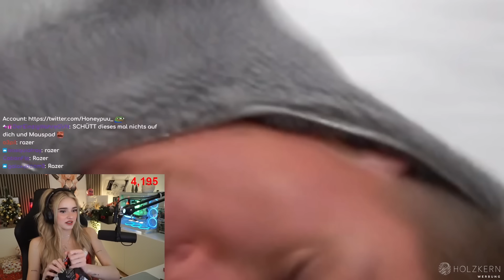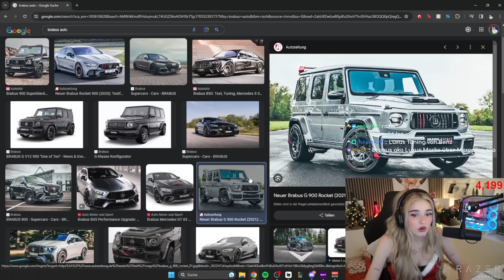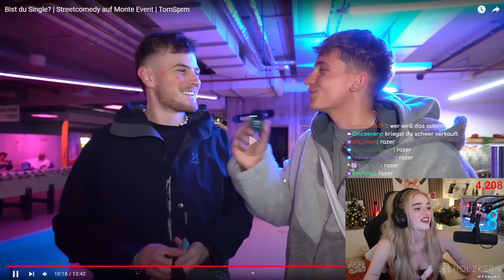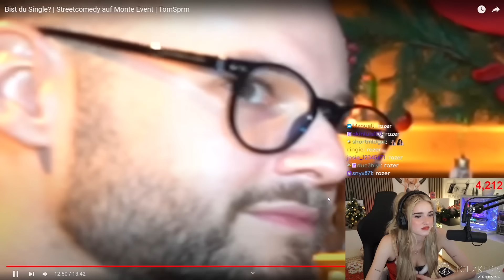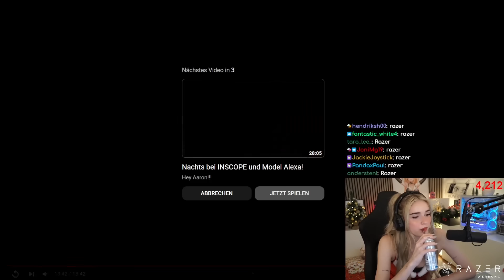GOT DAAAAMN 🔥 | TomSprm Reaktion